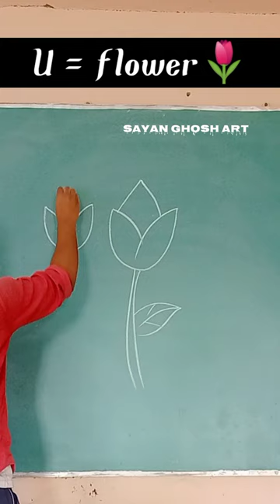U=flower🌷 flower drawing 🌹🥰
U=flower🌷how to draw a flower🌹🥰

☀️= flower 🌺🌹 - easy flower drawing 🌹🌼

easy drawing
easy flower drawing
Rose day drawing
how to draw a beautiful flower
rose day drawing easy
easy flower
flower drawing
rose drawing
how to draw
drawing tutorial
 how to draw flower basket
how to draw flower garden
 how to draw flower for kids
 how to draw flower design
 how to draw flower easy
 how to draw flower bouquet
how to draw flower with watercolor
how to draw flower pot very easy
icecream drawing
icecream
drawing
easy icecream drawing
icecream kaise banaye
how to make ice-cream
ice cream drawing kaise banaen
 ice cream drawing kaise banate hain